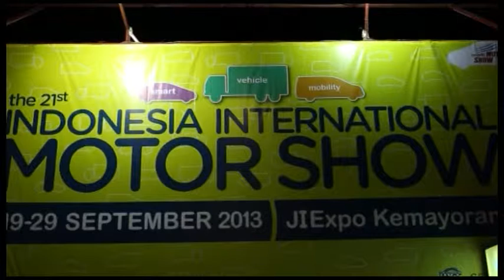[Liputan] Indonesia International Motor Show 2013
JURNAL 12 is the news program broadcasted live from Binus TV studio. In thirty minutes we serve our own news report, the newest information on "Berita Terkini" segment taken from online media, and news from Voice of Indonesia.

JURNAL 12 will accompany viewers during the day with the latest news and up to date information.